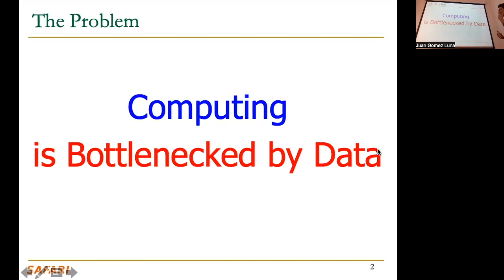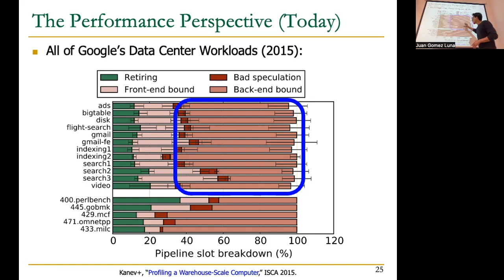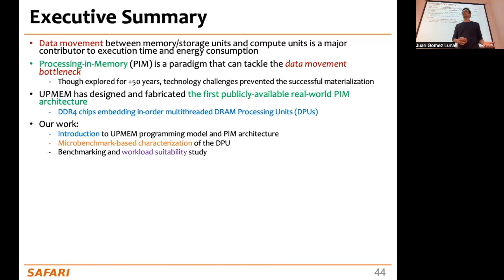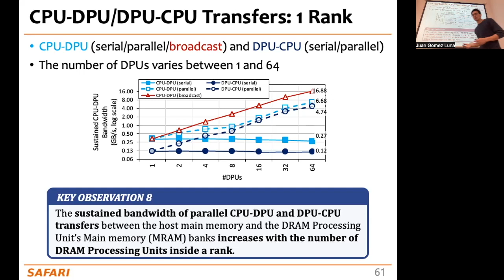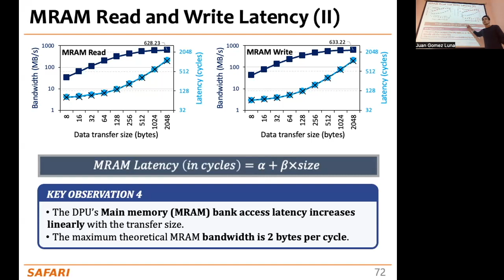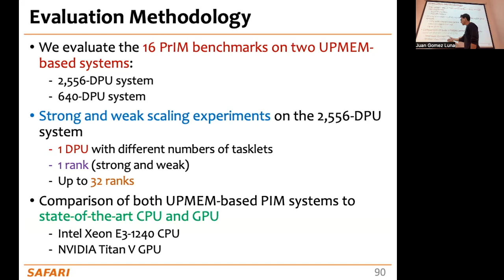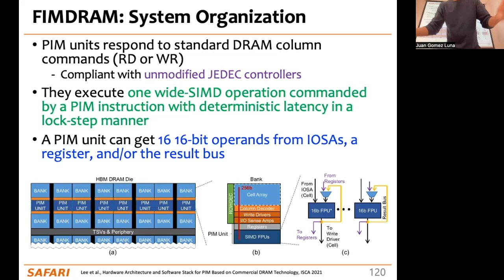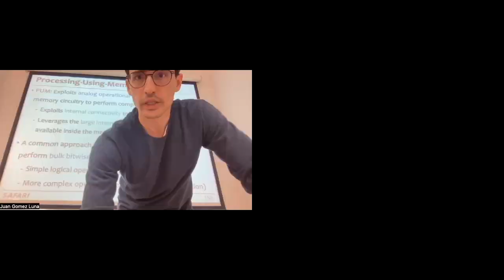Análisis Experimental de una Arquitectura PIM - Juan Gómez Luna - Lecture in Spanish @ U. de Córdoba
Lecture (in Spanish): Understanding a Modern Processing-in-Memory Architecture: Benchmarking and Experimental Analysis (Análisis Experimental de una Arquitectura de Procesamiento en Memoria)

Invited Lecture @ Universidad de Córdoba
2 hours 27  minutes

Recommended Readings:
A Modern Primer on Processing in Memory

Processing Data Where It Makes Sense: Enabling In-Memory Computation

Benchmarking a New Paradigm: An Experimental Analysis of a Real Processing-in-Memory Architecture

Benchmarking Memory-Centric Computing Systems: Analysis of Real Processing-in-Memory Hardware

SIMDRAM: An End-to-End Framework for Bit-Serial SIMD Computing in DRAM

DAMOV: A New Methodology and Benchmark Suite for Evaluating Data Movement Bottlenecks